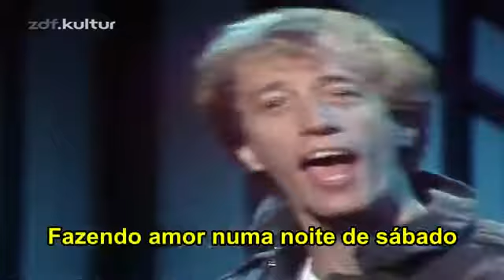(1949✟2012) Robin Gibb (Bee Gees) - Boys Do Fall In Love - 1984 (Tradução Legenda)